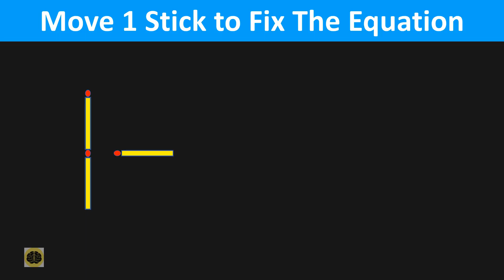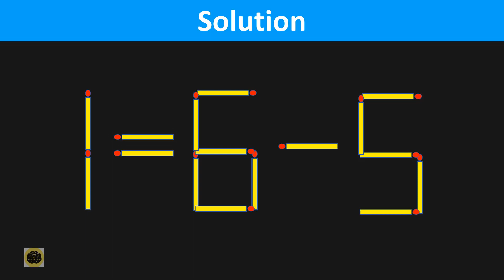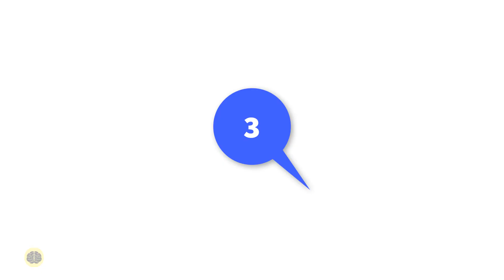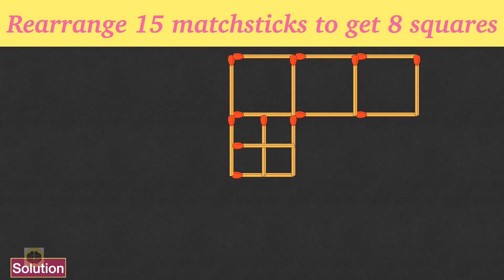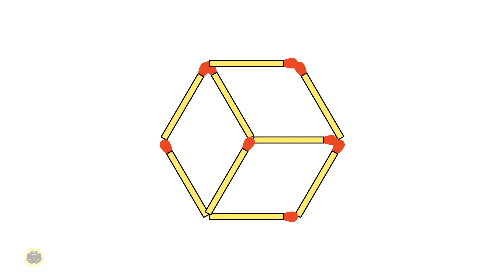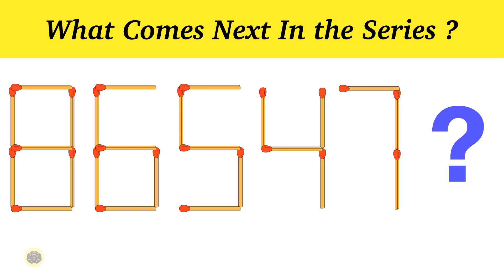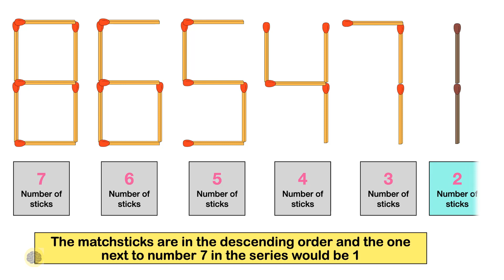Think Outside the Box with These Matchstick Puzzles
Matchstick puzzles are a type of brain teaser that involve manipulating a set of matchsticks to achieve a specific end goal. These puzzles typically involve moving or rearranging the matchsticks to form a specific shape or number, or to create mathematical equations. They are often used as a tool for developing problem-solving and logical thinking skills. They can be challenging, but can also be very satisfying to solve.

Matchstick puzzles are a form of brainteaser that challenge the problem-solving and logical thinking skills of the solver. They typically involve manipulating a set of matchsticks to achieve a specific end goal, such as forming a specific shape, creating mathematical equations, or reaching a certain number. These puzzles can range in difficulty from relatively simple to extremely complex, and can provide hours of mental stimulation and entertainment for puzzle enthusiasts of all ages. They are often used as an educational tool to help develop critical thinking, spatial reasoning, and pattern recognition skills. Matchstick puzzles can be challenging and satisfying to solve, as they require careful planning, attention to detail, and a bit of creativity.